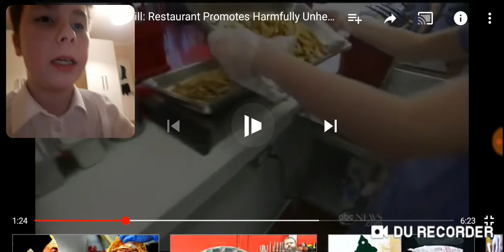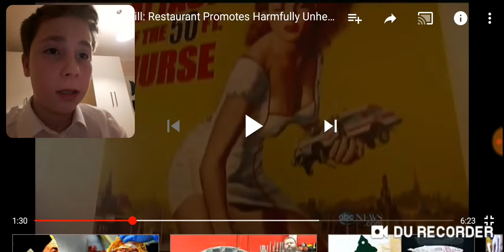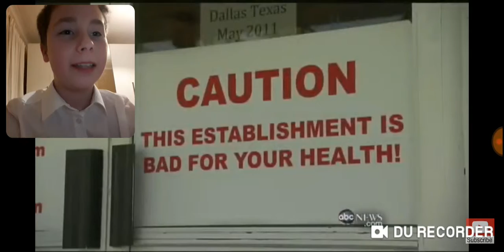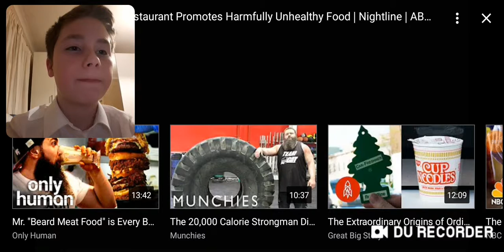This restaurant wants to kill fat people (not McDonald's)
I'm never eating a happy meal again